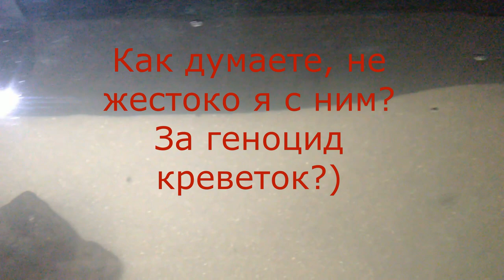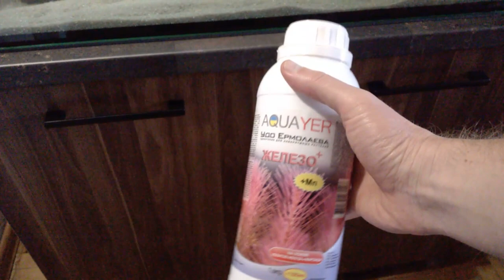Мой аквариум 200 литров | Запуск | Мутняк | Заселение первопроходцев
Очередное виде. Можно сказать отчет.В моем аквариуме 200 литров зарождается жизнь, появились первопроходцы. Убираю муть от кварцевого песка.

для дома,квартиры, производства, 220-380 Вольт, Продаем по Украине и России. Интересно? Мой вайбер 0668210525 Дмитрий.
Если желаете помочь в развитии канала вот ссылка